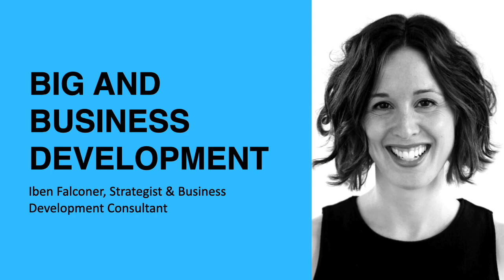332: BIG and Business Development with Iben Falconer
Today, I speak with Iben Falconer. Iben Falconer is the former Business Development Director of the Americas for BIG - Bjarke Ingels Group. Iben joined BIG's NYC office in 2010.

During her tenure, the NYC office grew from 13 to 200 employees, and greatly expanded its market reach, winning its first North American cultural and institutional projects. In addition to being involved with the company's business development strategy and leading its implementation, she was also a member of the executive management team.

Prior to BIG, Iben worked for Steven Holl Architects, the Museum of Modern Art, and the Urban Land Institute.

More recently, she was a Director at Gehl, and before that, the Director of Strategic Initiatives at Columbia University Graduate School of Architecture, Planning and Preservation.

I'm excited to have Iben on with us today to talk about BIG's explosive growth during it's early years in the United States.

As we record this episode, we are 4 months into the COVID-19 pandemic, so this conversation is especially crucial as you look for strategies to maintain and gain new clients and projects during difficult times.

Carpe Diem!